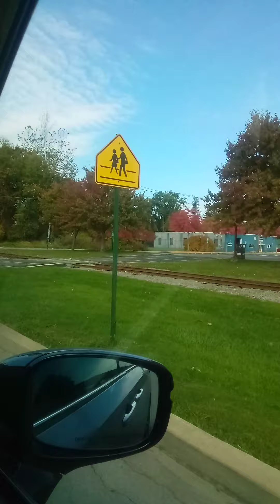OC&T Alco 85 Light Power Train is Heading to the WL Plastics in Titusville Pennsylvania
at the Intermodal Wax Place in East Titusville Pennsylvania/at the Bayless Fuel in Titusville Pennsylvania/at the Burger King in Titusville Pennsylvania/at the WL Plastics in Titusville Pennsylvania